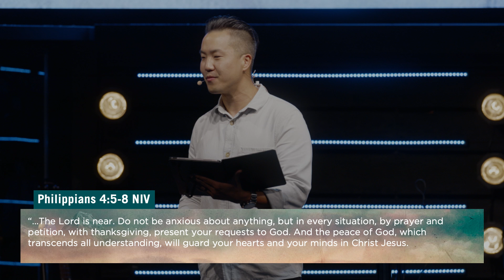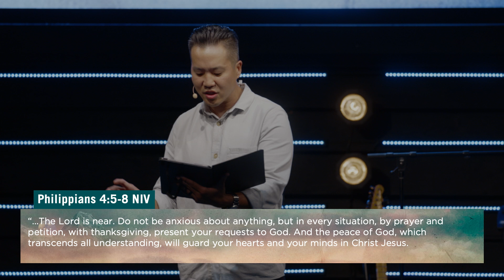"SURE FOUNDATION" Tim Ma, Downtown Congregation Pastor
Part two of the series "SEASONS: Experiencing God Through Winds of Change"
Pastor Tim Ma
Sunday October 10, 2021 Live at 6:00PM